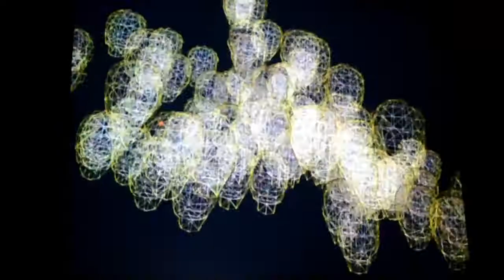Esnho Moro VS Ernesto Cecco D'Ortona @ Frontone 2013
Live video improvisation